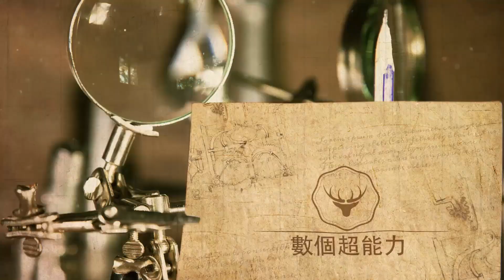央視中秋晚會五個看點：周深選歌受爭議，楊冪成挑戰者、撒貝寧身份成謎！數個超能力#周深#楊冪#撒貝寧